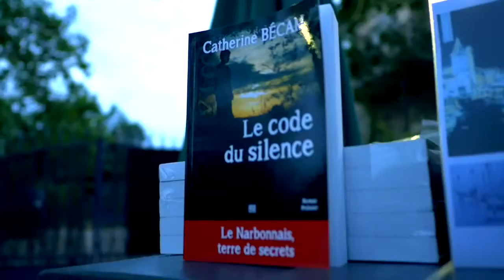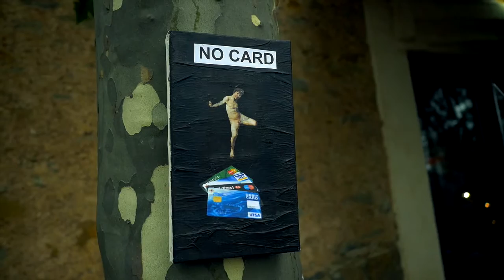LITTÉRATURE : Le code du silence de Catherine Bécam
Portel des Corbières, Portel des enfers ?
Une femme disparaît. Il faut la retrouver. L'enquête diligentée va jeter Louis, journaliste retraité et Damand, inspecteur tout neuf à Narbonne, dans une fosse faite de sombres secrets familiaux. En sortiront-ils ? A Portel des Corbières, et dans le reste de la région, le silence, l'inavoué, l'occulte, qui conduisent à l'atavisme perpétuel est le seul mode de fonctionnement.
Atavisme social-animal, atavisme moral, atavisme politique, caractéristiques d'un monde de larves qui interagit dans ce livre pour le plus grand malheur de tous. On découvre comment fonctionnent les sociétés en général et la locale en particulier. Fonctionnement par l'avidité, beaucoup, la malignité, passionnément, l'intelligence, pas du tout, avec pour seul guide idolâtré, le vit, ce métamorphe sexuel.
Dès la première ligne, on est happé dans une histoire dont les personnages sont si bien campés, bien dessinés pourrait- on dire, que l'on croit les reconnaître. Mais, attention, ceci n'est qu'une fiction ! Le texte est beau, documenté, l'intrigue bien structurée, le présent utilisé par moment souligne l'action pour mieux la dramatiser.
De disparitions en meurtres, de manipulations en révélations, Catherine Becam ajoute son nom à celui de G.J Arnaud, et même, osons le dire, à celui de Dantec dans ses « racines du mal ». Elle nous entraîne là où les ressources de l'esprit s'unissent au mal vouloir et à la force, là où l'on ne peut trouver aucun recours et signe un premier roman palpitant, angoissant, qu'il faut lâcher quelques minutes pour reprendre son souffle et sa sérénité. Un policier contemporain qui se nourrit d'une réalité sociale pour bien la mettre en scène et nous fait redécouvrir des lieux que nous connaissons bien, mais où nous n'irons plus qu'en prenant un maximum de précautions.
Un polar pour l'été ? Peut être, on peut toujours se jeter à l'eau pour oublier le possible que décrit Catherine Becam, mais surtout un polar document que l'on peut lire bien à l'abri de sa petite vie tranquille, loin de la plage, loin de la bonne société. Par prudence.
Malheureusement, le lecteur, avide de justice, reste sur sa faim. Il n'y aura pas de vengeance. Si les victimes survivantes se rédiment par elles-mêmes, les assassins demeurent impunis. Et ça, ce n'est pas normal. Mais c'est souvent ainsi, dans notre enfer planétaire.
Un roman policier à découvrir absolument, à lire et à prêter à ses amis ainsi qu'à ses ennemis ! Car une femme a disparu...